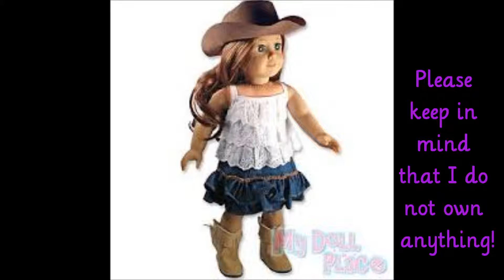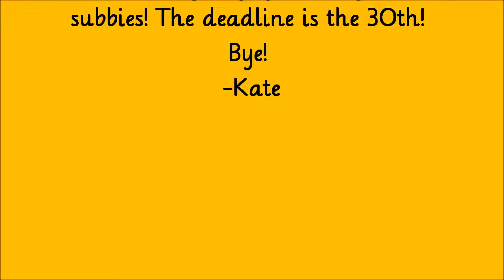Halloween Costume Inspirations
These are some inspirations for my Halloween Costume Contest!
The deadline for entering my Halloween contest is October  30th so please hurry! Thanks! -Kate, Kitty, Layla, Ruthie, Molly, Betsy, Kirsten, and Kaya
You can post pics of you in your costume too!